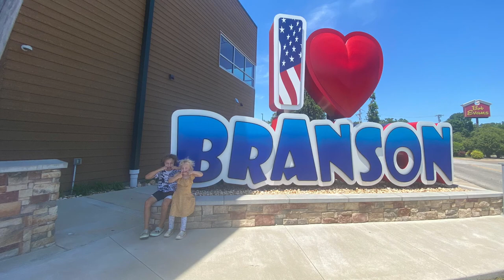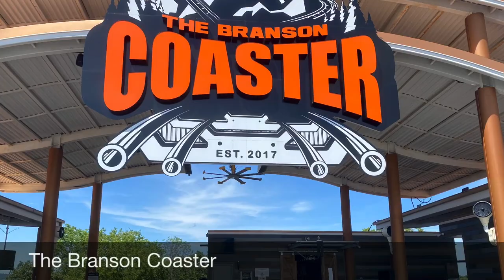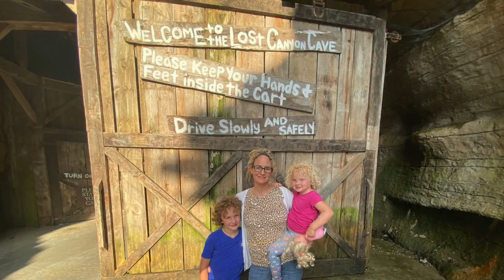S1 E12 Branson, Missouri!! Here’s What We Did While There!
Here's a recap of what we did while in Branson, Missouri. Filmed June 2020.